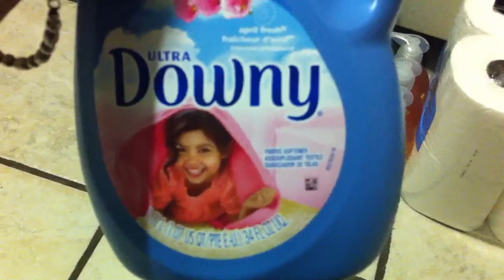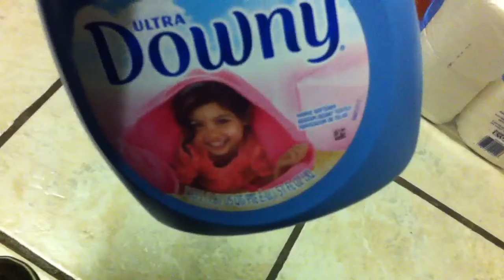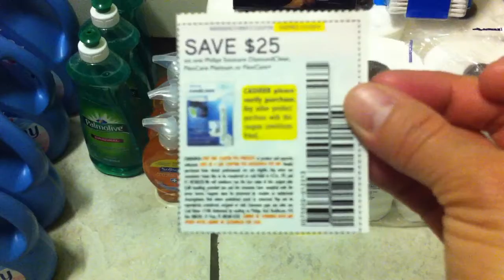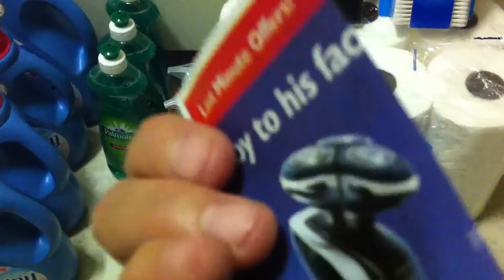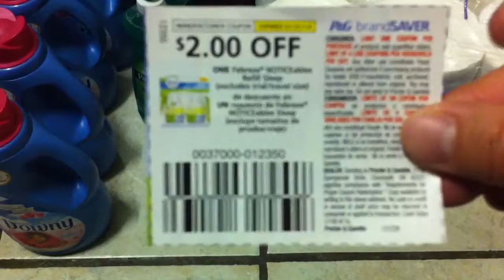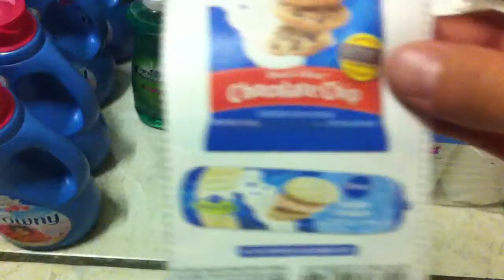Mi compra en Walmart 1/24/14